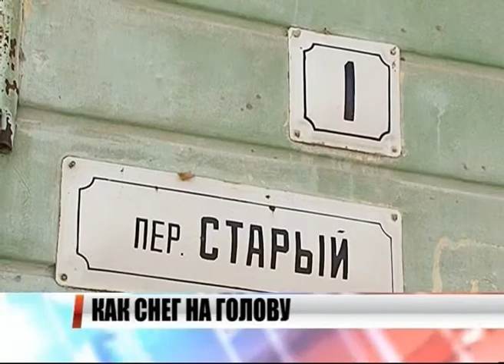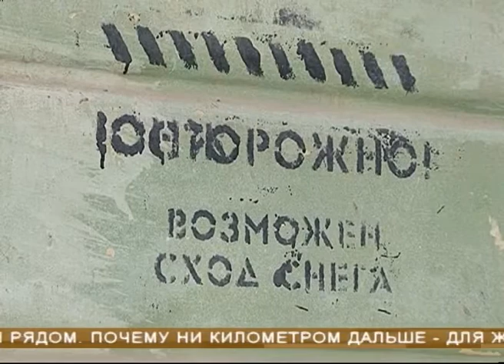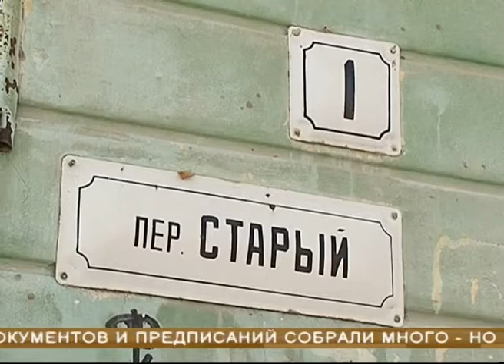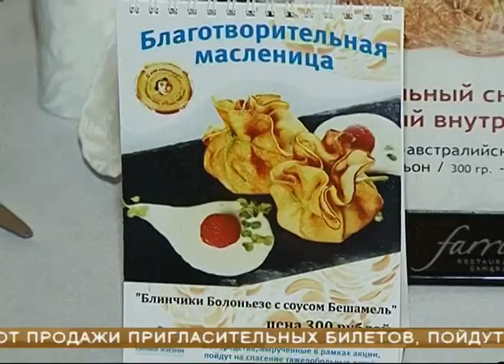Новости Губернии 28.02.2014 22-00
3 жилых дома и 5 административных зданий в Самаре на улице Антонова-Овсеенко остаются без воды из-за коммунальной аварии, в основном в зоне происшествия - учебные заведения.

Как снег на голову в буквальном смысле - зима для жителей дома на улице Земеца. Каждый год он превращается в сугроб. Происхождение которого для жильцов очевидно - говорят, что регулярно наблюдают, как снег на жилое здание сбрасывают с железнодорожных путей.

Общественные Советы Тольятти доказали свою эффективность. Сегодня в Автоград перенимать опыт съехались депутаты всех городов и районов области.

Самарская область будет участвовать в новой федеральной программе "Жилье для российской семьи". Об этом пишет vedomosti.ru со ссылкой на министра строительства Михаила Меня.

"Курумоч" перешел на штатный режим работы. Напомню, утром из-за сильного тумана аэропорт не мог принять 9 рейсов.

На территории Самарская Лука построят 3 всесезонных туристических комплекса. Обустройство центральной части заповедника предусмотрено в проекте "Жигулевская Жемчужина".

Обратный отсчёт пошёл: на первое сентября запланировано торжественное открытие Самарского кадетского корпуса МВД России.

Победила дружба. В Самаре прошёл финал юношеского турнира по футболу, посвящённого Дню защитника Отечества.

Просто и со вкусом. Мастер-класс от шеф-повара, настоящие кулинарные чудеса - и все это - с благородной целью. В Самаре прошел благотворительный масленичный вечер.